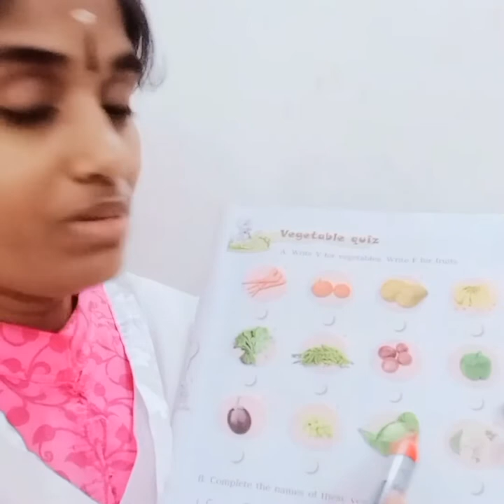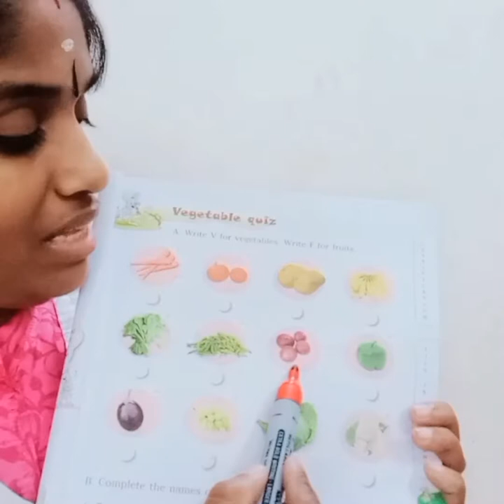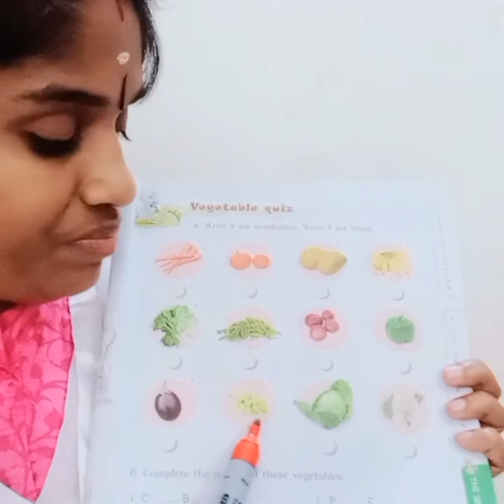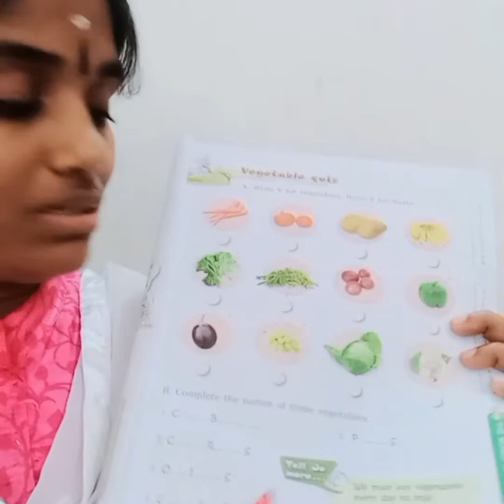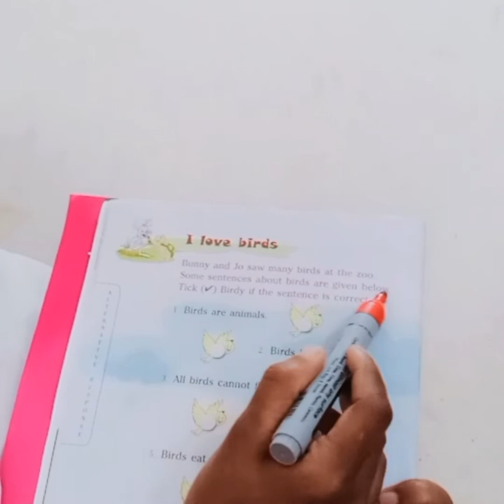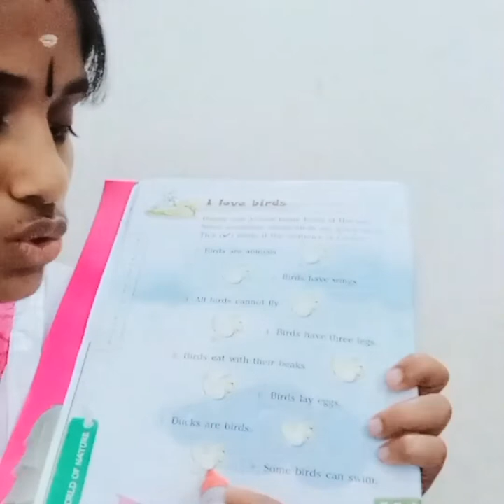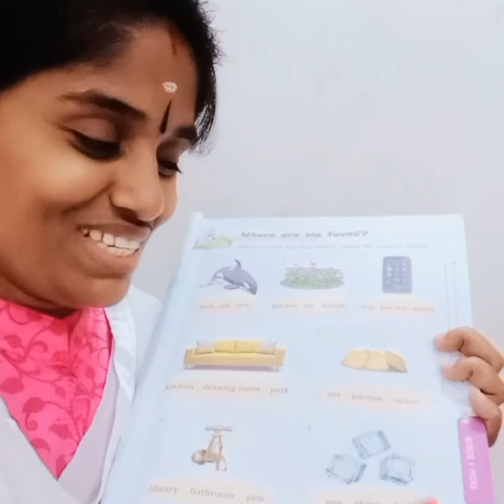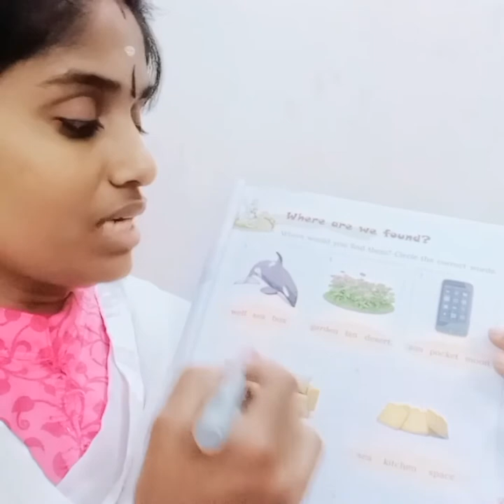August 12, 2020